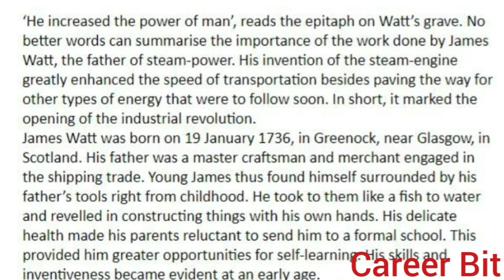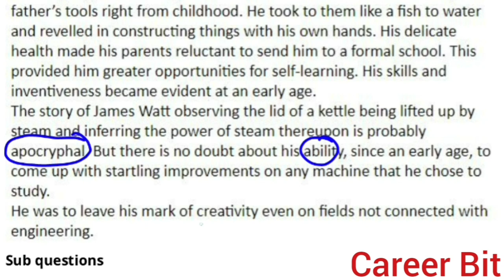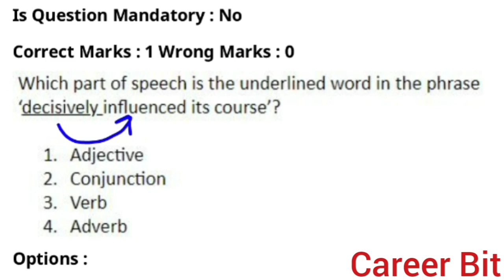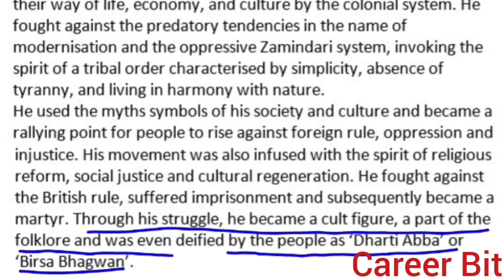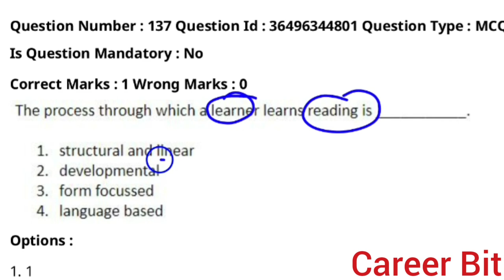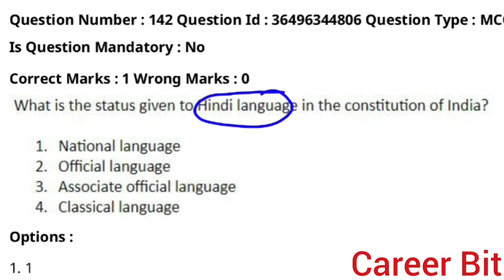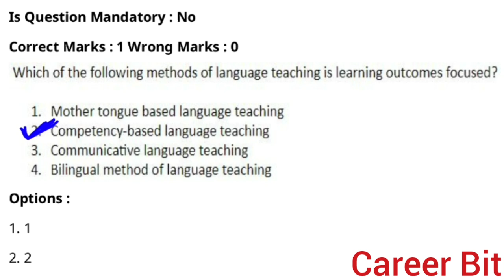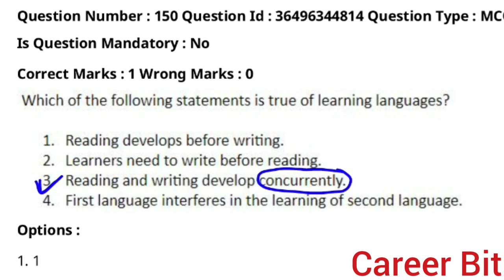CTET 2021 ENGLISH PAPER(23-12-21)|CTET 2021 ALL SHIFT ENGLISH PAPER|CTET ENGLISH PEDAGOGY|CAREER BIT